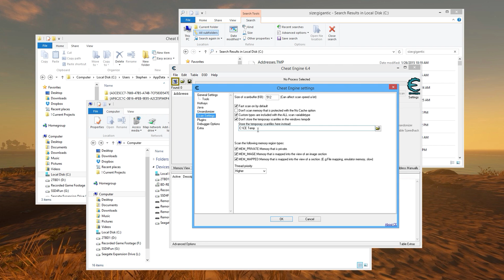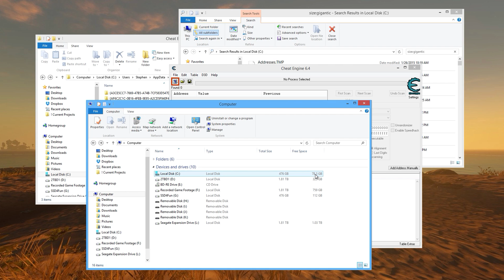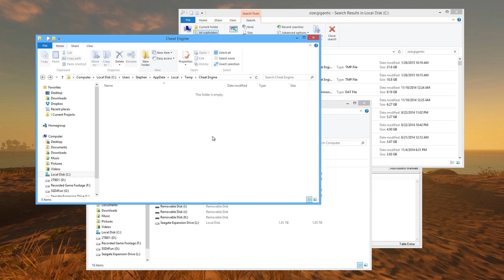Cheat Engine 6.4 Tutorial Quick Tip: Delete Your Temp Files! (How-To)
Cheat Engine temp files can take up a LOT of space VERY quickly, so I thought I'd make a quick video to create awareness and show you how to easily manage these files!